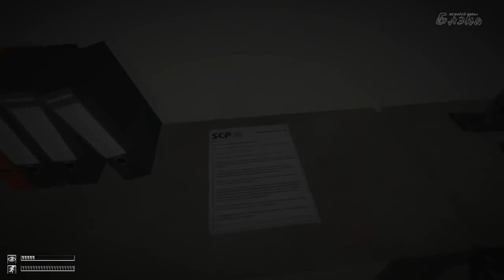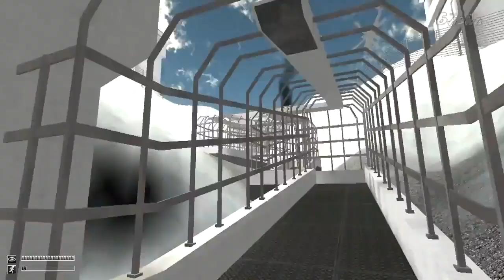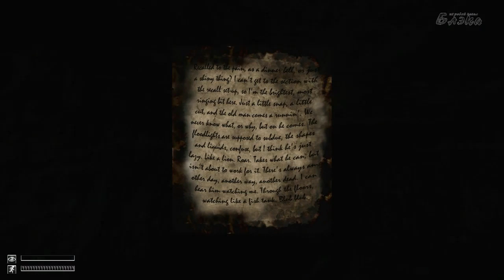SCP Containment Breach #6 Борись до конца, концовка Gate B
Прохождение Артура [BlackSilverUfa] игры SCP -- Containment Breach #2

SCP: Containment Breach (рус. SCP: Нарушение содержания) — бесплатная инди-игра в жанре Survival horror, сюжет которой основан на вымышленных историях с вебсайта (перевод), запущенном на движке wikidot. Целью игры является выживание в условиях нарушения содержания аномальных объектов в подземной базе организации, известной как «Фонд SCP».

По сюжету игры, в организации SCP происходит авария и некоторые объекты SCP сбегают. В игре комнаты случайны. т.е. если вы умрете и начнете новую игру, то комнаты будут отличаться от прошлого прохождения, что и добавляет реиграбельности.

Канал Артура Теги: Игры Блэк Артур Прохождение Обзор Хоррор Летсплей Видеоархив Игромир BlackSilverUfa Games Letspley Review Russia Gamer videoblogger gamespot games gamescom games workshop games with gold games games for kids games games download games games of thrones games gamestop hours games online games for boys world cup 2015 russia war games black sea university games russia basketball russian games online russian game show steal car wicked games russia top 10 russian games 日本 日本のゲーム UK games London Glasgow Games# Blackpool Games Manchester Games Brighton Games Norge Games gjennomgang Passage Danmark Spillet 한국 게임 게임의 통과 priechod hry bagian dari permainan Rusia Portugal jogo passagem Visão geral Letspley fRANCE Jeux défilement Vue d'ensemble Deutschland-Spiele Rezension Durchgang Russland games Фан сообщество Фан сообщество Обсуждение По поводу рекламы